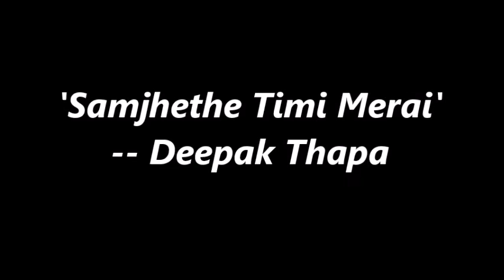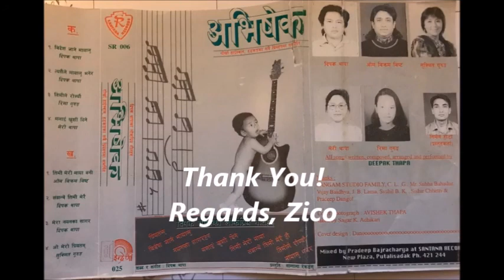Samjhanthe Timi Merai -- Deepak Thapa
Deepak Thapa